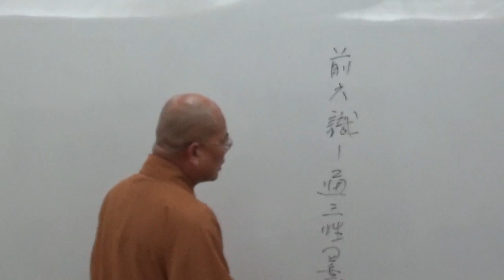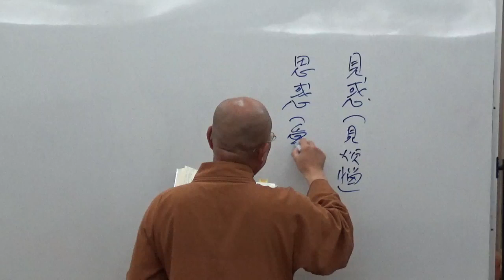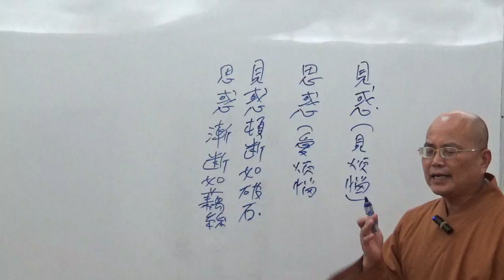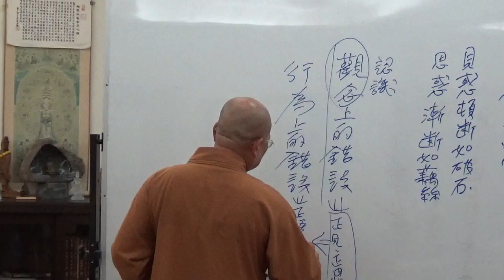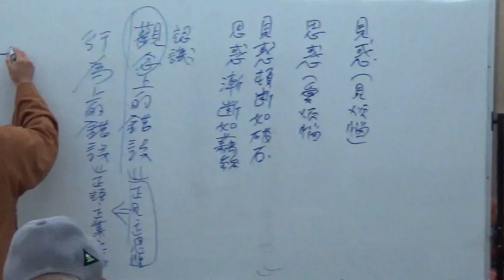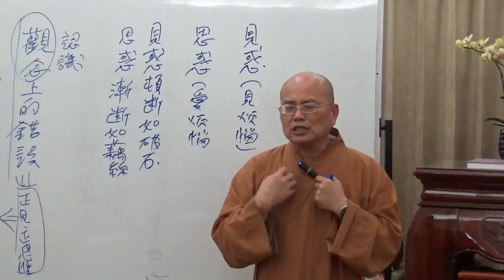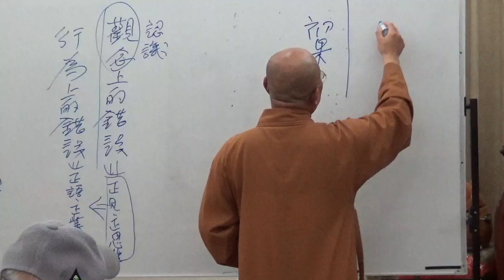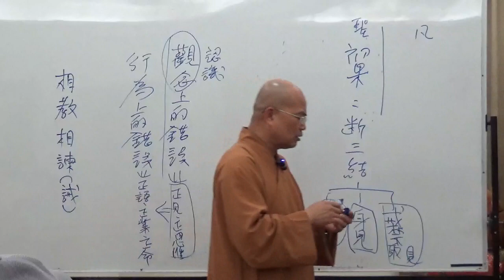成佛之道 041-1~如正法師